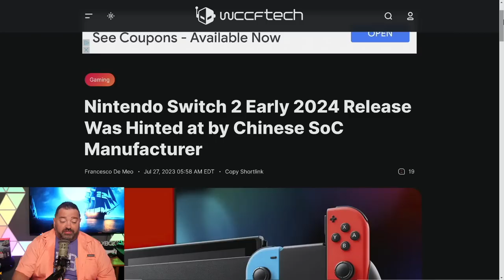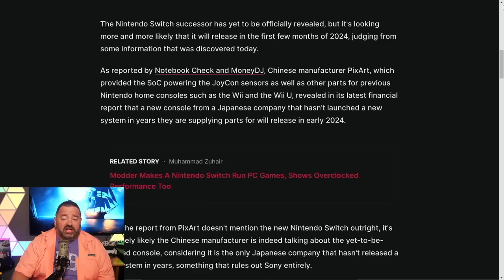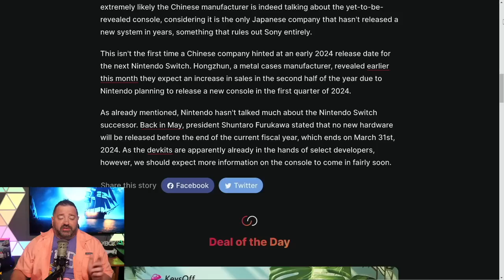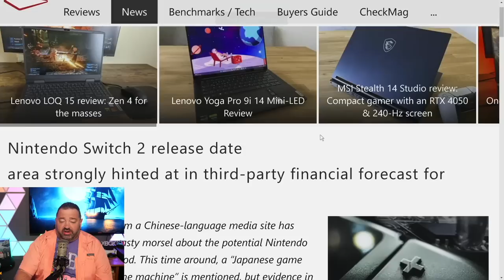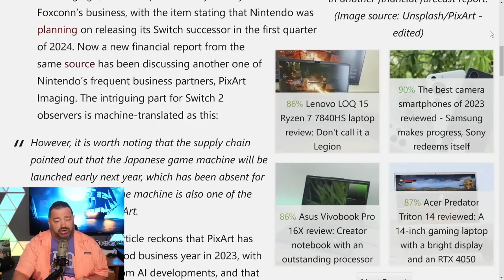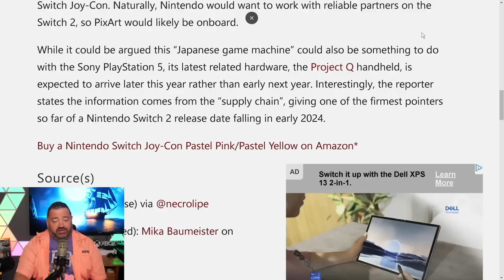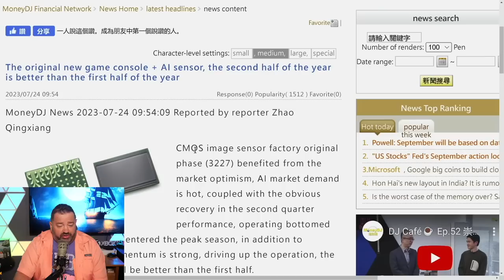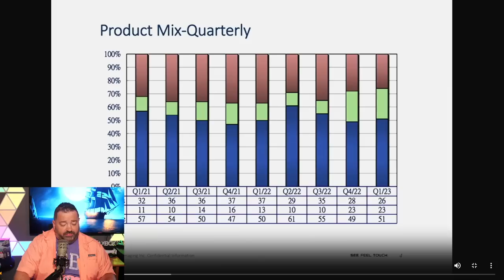Nintendo Switch 2's Release Date Reportedly LEAKED!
Reports are flying around today that Nintendo Switch 2 is releasing super early in 2024. Let's talk about what's REALLY going on!

Thank you everyone for your continued support!
Sources:
00:00 - Intro
01:33 - Original Story on Switch 2's Release Date
04:02 - What Furukawa ACTUALLY Said About New Hardware This Fiscal Year
05:01 - Translation Source for Switch 2 Release Date
08:10 - Original Chinese Source for Switch 2 Release Date
08:51 - Context, Red Flags, and The Truth